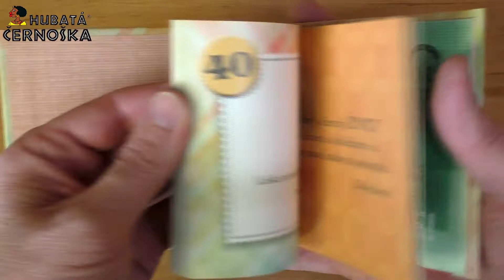40 všechno začíná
Vtipná dárková knížečka ke 40. narozeninám pro muže i ženu.
Čtyřicáté narozeniny jsou úžasně napínavé! Oslavenci nadchází skvělé období. Může si připomínat dosažené úspěchy a zároveň plánovat začátek nových báječných dobrodružství! Popřejte mu touto vtipnou dárkovou knížkou vše nejlepší k narozeninám.